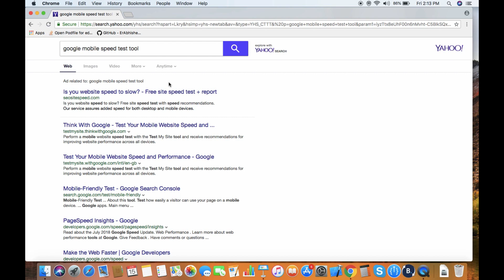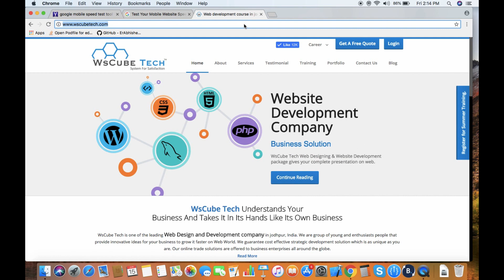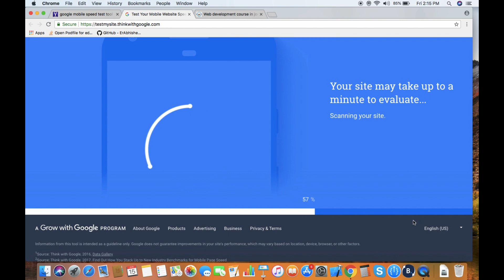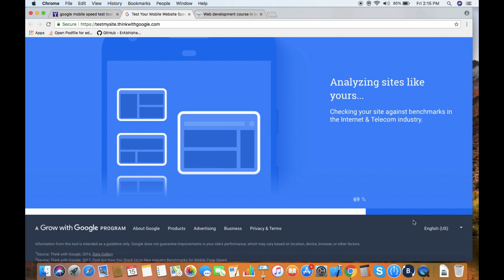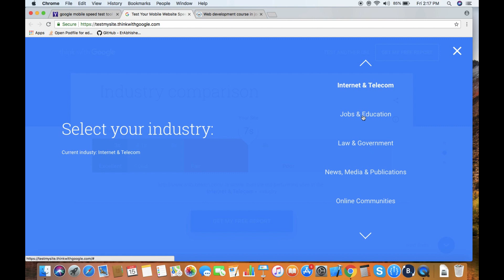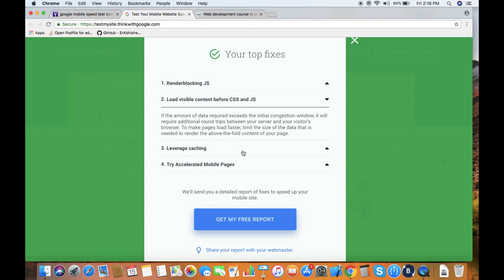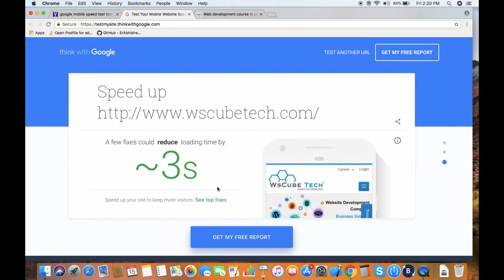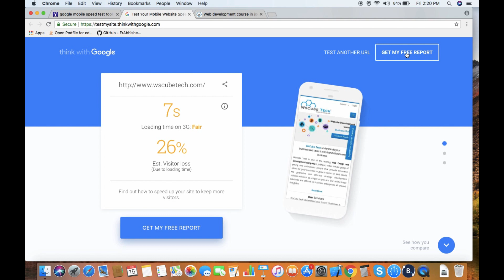How to Improve your Mobile website speed Time | Google Test My Site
Page speed is a critical factor in digital marketing today. It has a significant impact on:
How long visitors stay on your site.
How many of them convert into paying customer.
How much you pay on a CPC basis in paid search.
Where you rank in organic search.

Unfortunately, most websites perform poorly when it comes to page speed, and that has a direct negative impact on their revenue.
Here We’re define mobile website speed test with the Test My Site tool and receive recommendations for improving website performance across all devices.